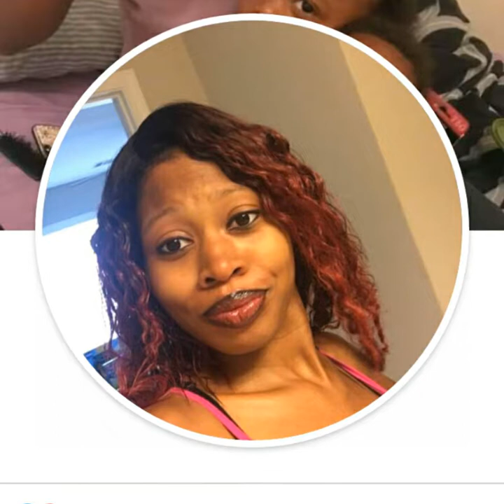Brittany Stehpens still mourns her baby and the cop that walked Scott free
Using my code and we’ll each get $5. NWDJXWK

New Umbrella

Potfs4families:Brittany Stehpens still mourns her baby and the cop that walked Scott free

No Charges, Not Even a Ticket for Off-Duty Cop Driving 94 Mph Before Crash that Killed a Baby